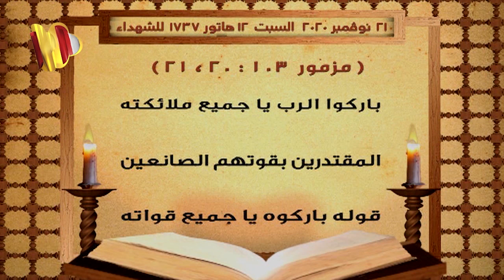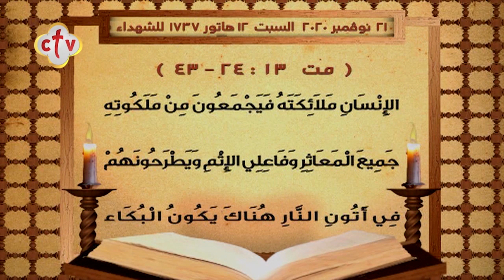إنجيل قُداس | يوم السبت 12 هاتور 1737 للشهداء | الموافق 21 نوفمبر 2020 ميلادية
يمكنكم متابعة القناة من خلال:
أو من خلال الترددات التالية:
القمر الصناعي: النايل سات 10815 أفقي
القمر الصناعي: الهوت بيرد 11179 أفقي